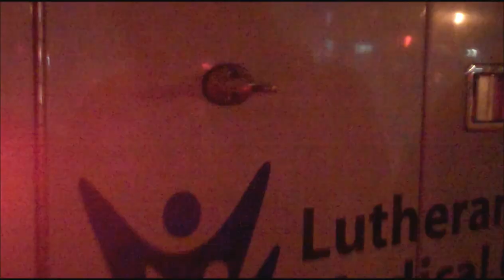3 Drunk guys transported in 1 ambulance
3 Drunk guys transported in 1 ambulance on a quiet saturday night